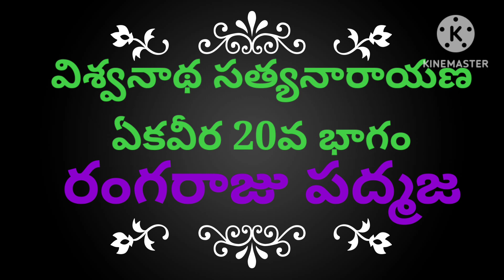విశ్వనాథ సత్యనారాయణ # ఏకవీర # భాగం 20# రంగరాజు పద్మజ # పన్నూరు మాధవరెడ్డి #